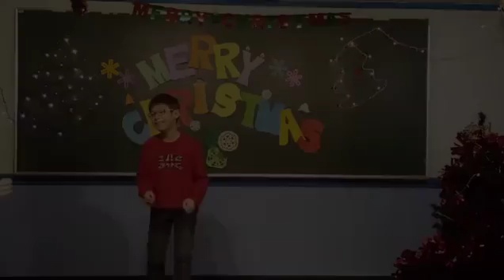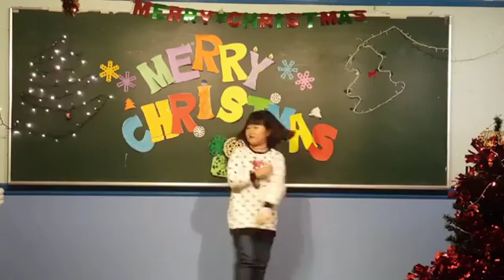We wish 캐롤 루모스 어학원 장기자랑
매년 크리스마스 행사로 각반 캐롤컨테스트가
이루어집니다^^
영어공부하면서 캐롤 한두곡 못 부르면
안되겠지용^^
컨테스트 결과에 따라 상금이 결정 된답니다^^

언제어디서든 영어가 자연스러운
루모스인이 되도록
언제나 최선을 다하겠습니다
귀여운 장기자랑도 놓치지마세요